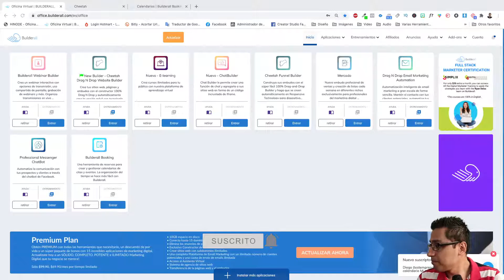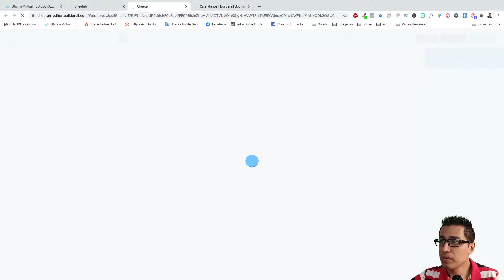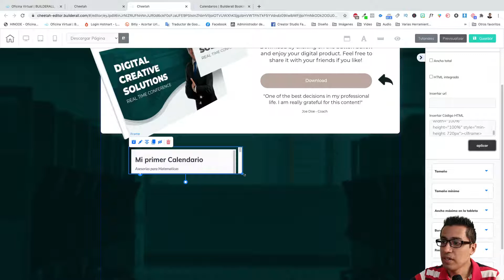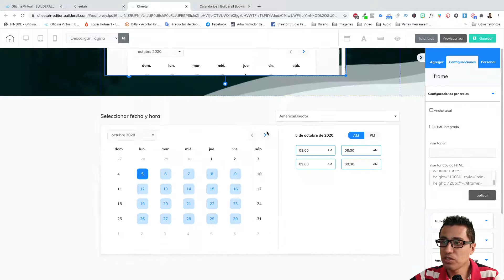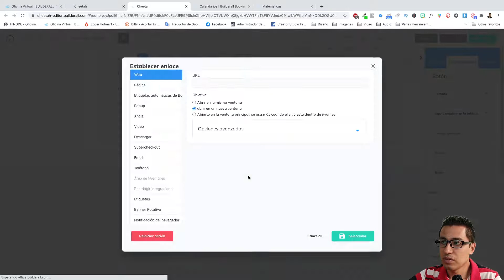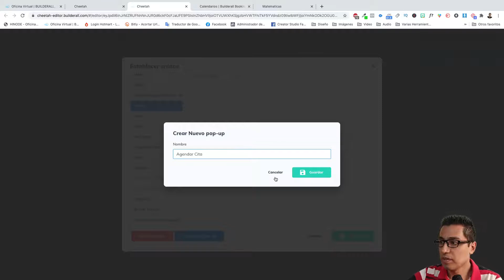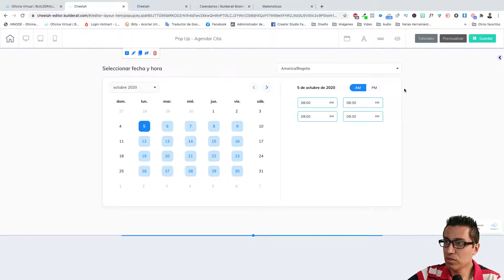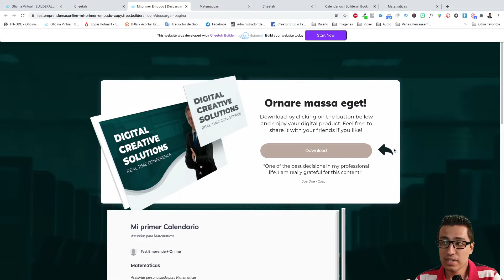📅 4 Formas de conectar Booking con Cheetah - Agenda citas Online en tu sitio web - Builderall 4.0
✅📚🤓 Conoce el Sistema Paso a Paso, la mejor ACADEMIA para crear Negocios Digitales con Builderall

🎁 🎁🎁 Aquí te dejo 3 SÚPER REGALOS para Emprendedores Digitales!!

📢 💵 TALLER GRATUITO: Cómo CREAR un Sistema Automático de Prospección y Ventas

📢 💵 TALLER GRATUITO: IMPLEMENTACIÓN  de un Embudo de Captura de Prospectos

📱🌎 Únete a nuestro CANAL DE TELEGRAM y no te pierdas nada!!

✅ 💰 Únete a mi Equipo de Builderall. Contáctame!

✅ 📚  Aprende a Vender de Forma Profesional en Hotmart con Builderall